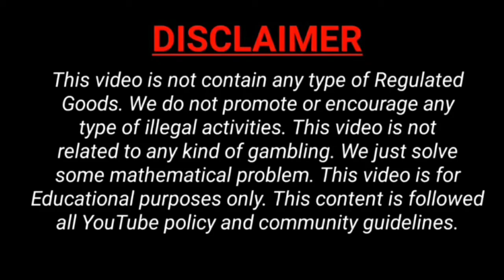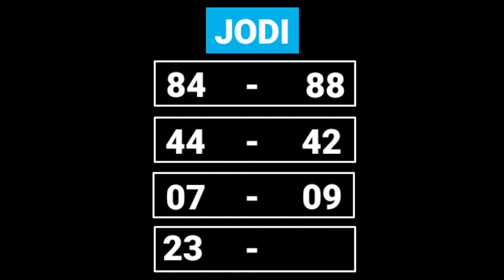Kalyan Morning Today 7-12-2021 | Kalyan Morning Strong OTC | Kalyan Morning Jodi